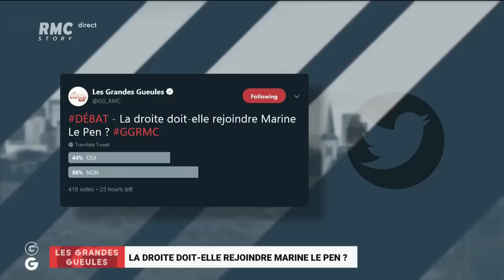La Droite doit-elle rejoindre Marine Le Pen ? - Les Grandes Gueules RMC